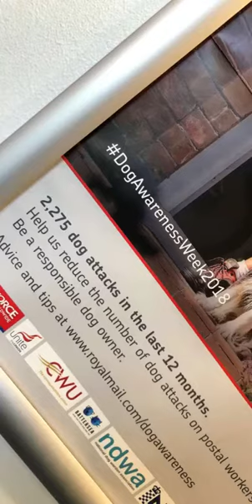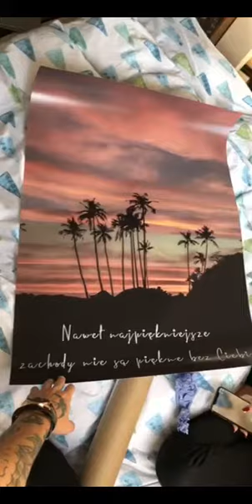Snapchat Diary #10 Prezent dla Kasi